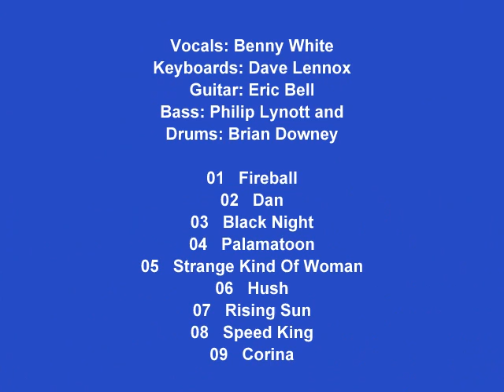Funky Junction (Thin Lizzy) - Play A Tribute To Deep Purple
Philip Lynott : Bass.
Brian Downey: Drums.
Benny White: Vocals.
Dave Lennox: Keyboards.
Eric Bell: Guitar

01 Fireball
02 Dan
03 Black Night
04 Palamatoon
05 Strange Kind Of Woman
06 Hush
07 Rising Sun
08 Speed King
09 Corina